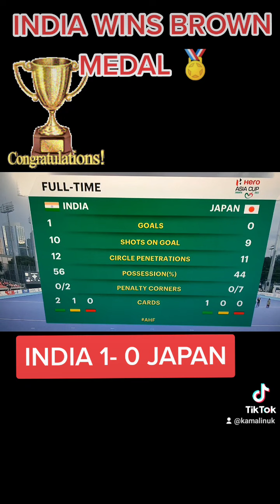INDIA VS JAPAN